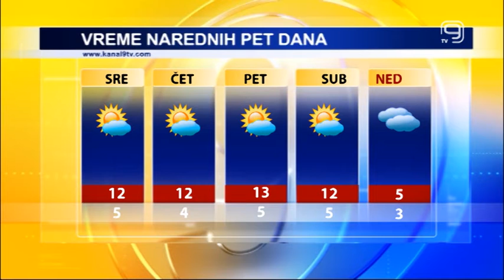TV KANAL 9, NOVI SAD: VREMENSKA I BIOPROGNOZA, 10.11.2020.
U Novom sadu danas još jedan oblačan dan, ali nam već od sutra meteorolozi najavljuju više sunca i za koji stepen toplije.